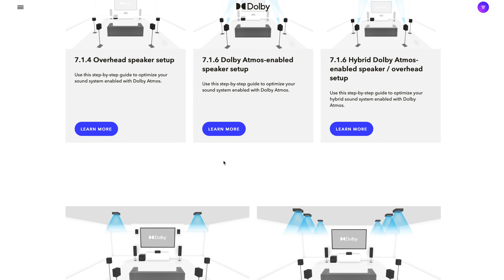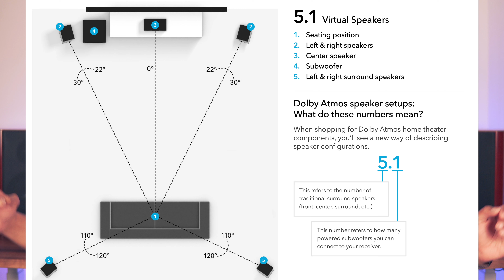Home Theatre Setup Guide Part 3 | Speaker placement Malayalam 4K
This video is about how to place each speaker in the home theatre to get the best sound. 5.1 or 7.1. Dolby atmos guides.

JOIN US!

MY GEAR

My Gear: 🎥Camera (Sony A6500)
🎤Shotgun Microphone (MKH416)
🎤Audio recorder (Zoom H4n Pro)